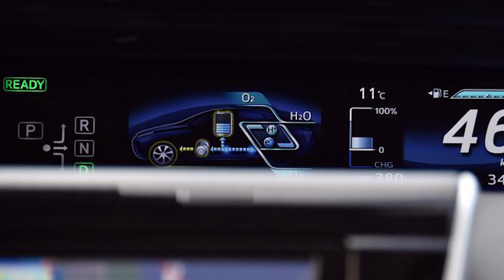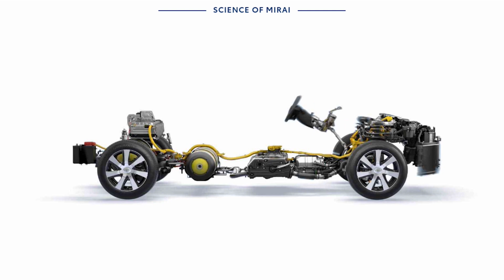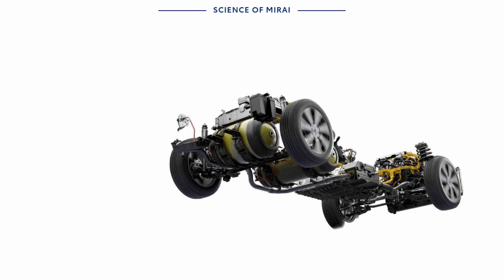2021 එන හයිඩ්‍රිජන් කාර් එක...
2021 එන හයිඩ්‍රිජන් කාර් එක මෙන්න...

Hydrogen Fuel Cell Car which will be release in late 2020.